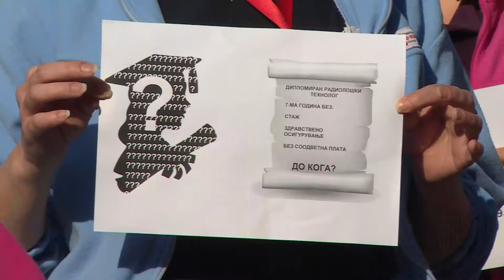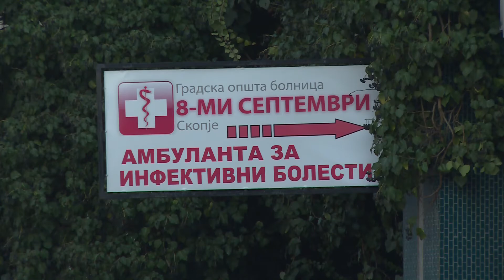Административците во ГОБ „8 Септември“ со протест бараат надомест